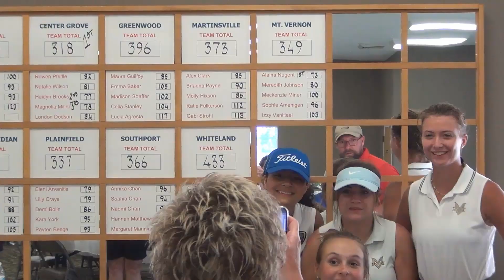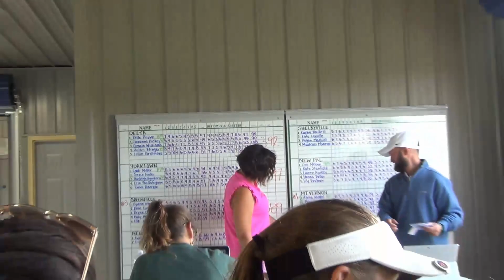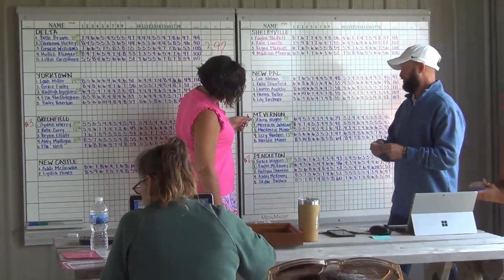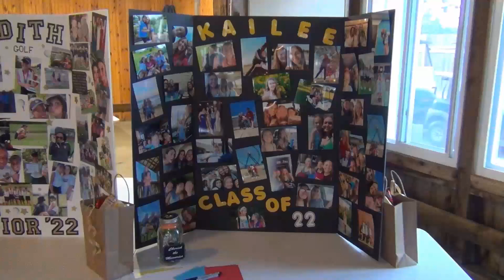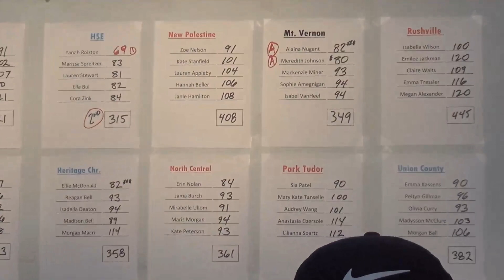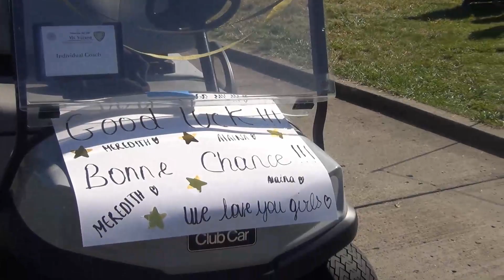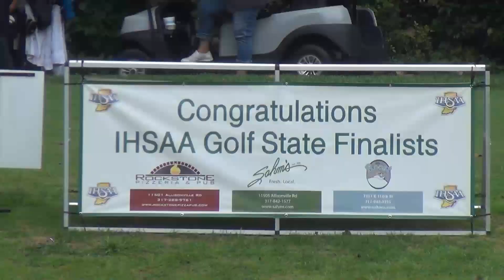2021 MVGG Season